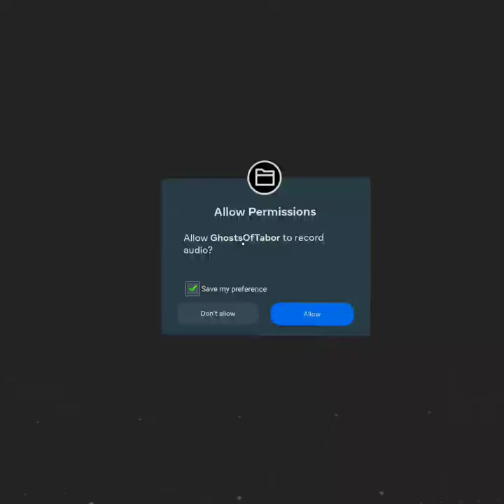ghost of tabor: the old training grounds (outside training area)